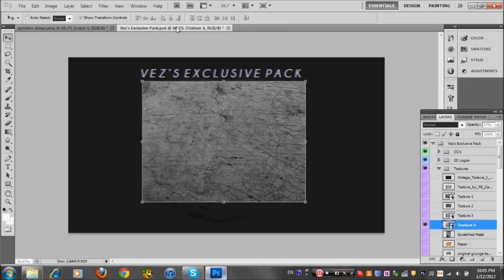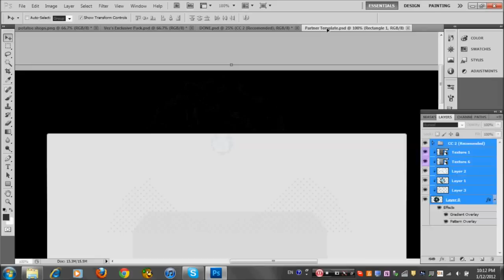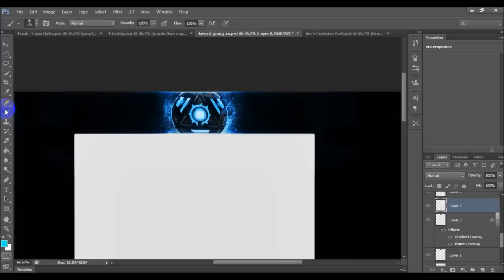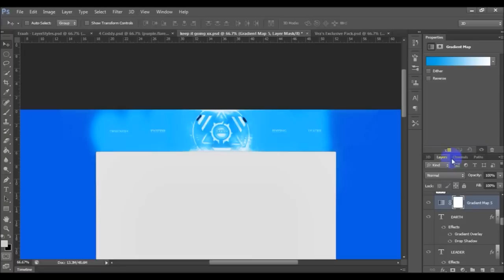Darth. Dual Speedart